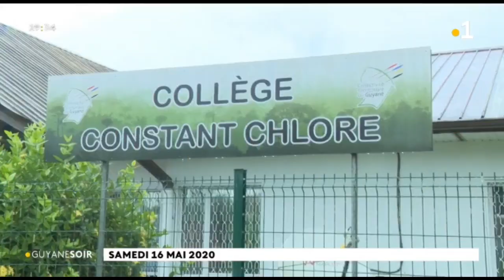Coronavirus : cellule de crise à Saint-Georges de l'Oyapock